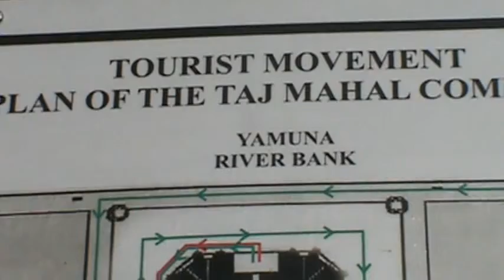Taj Mahal w 5 week old baby Empeor